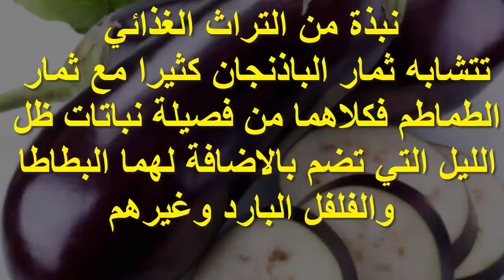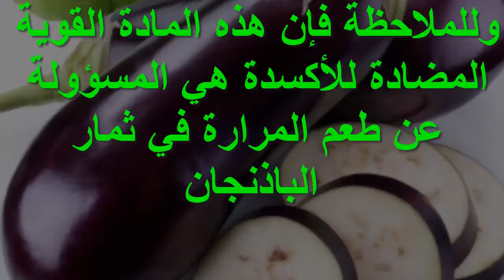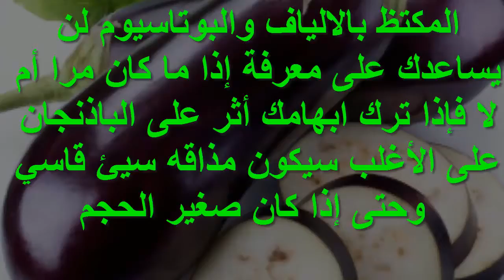اهم الفوائد الصحية للباذنجان